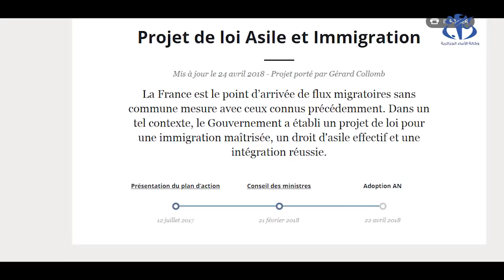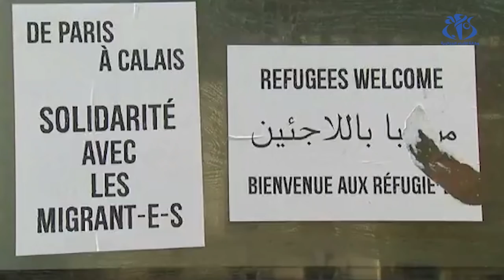قانون اللجوء و الهجرة بفرنسا.. تسهيل أم تضييق؟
الجزائر (وأج)- تناقش حلقة جديدة من برنامج خلف المشهد في موسمه الثاني موضوع مشروع قانون اللجوء و الهجرة الذي خلق جدلا واسعا في فرنسا، خاصة من حيث تداعياته على وضع المهاجرين المغاربة هناك.